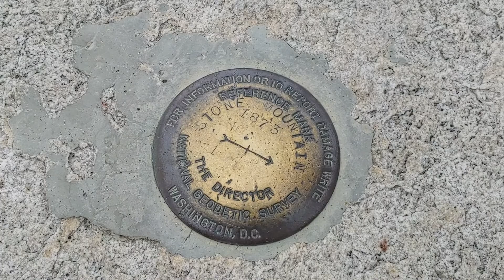On top of Stone Mountain, Georgia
1 mile hike but it was steep near the end